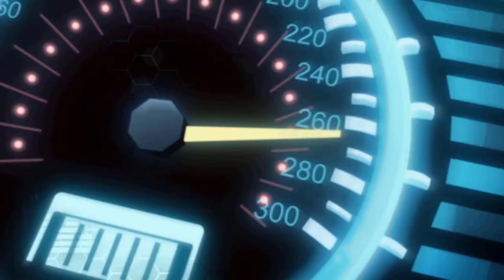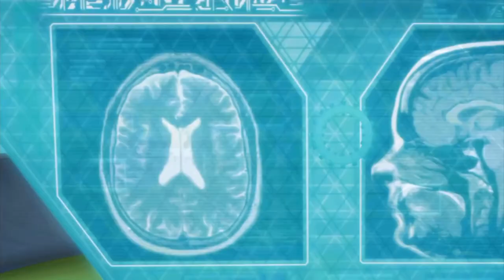Hot Wheels Battle Force 5 Fused S02E08 - Found!...And Lost